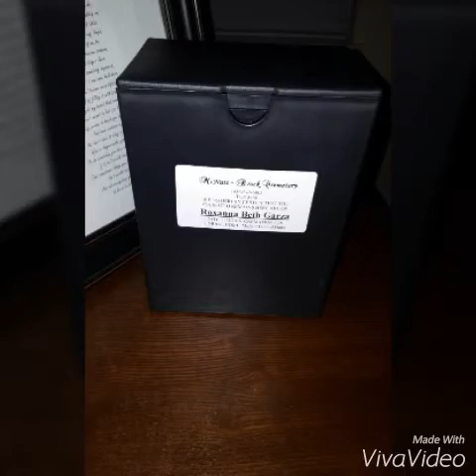RIP MOM.. Roxanna Beth Garza 12/24/15